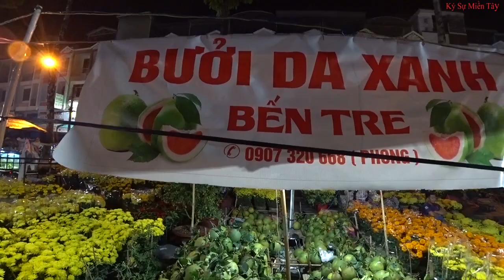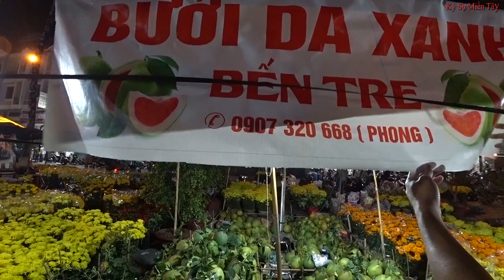Chợ Hoa Tết Mậu Tuất 2018 ở miền Tây Rạch Giá Kiên Giang | Vietnam today | Ký Sự Miền Tây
Mời quí vị tham quan Chợ Hoa Tết Mậu Tuất 2018 ở miền Tây (Rạch Giá Kiên Giang) .